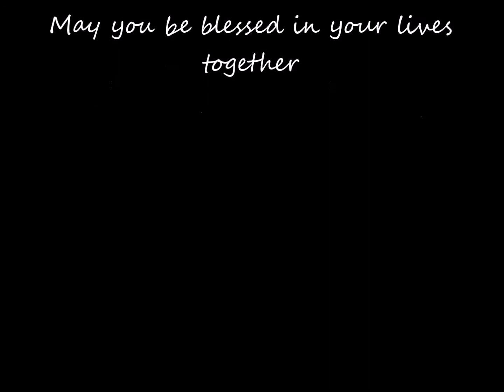Garrett & Steph's Wedding Day 2015 YT